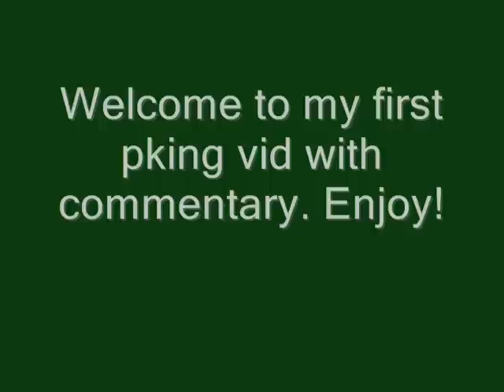PKing With Commentary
Welcome to my first pking with commentary video. I hope u enjoy. I don't own Runescape.